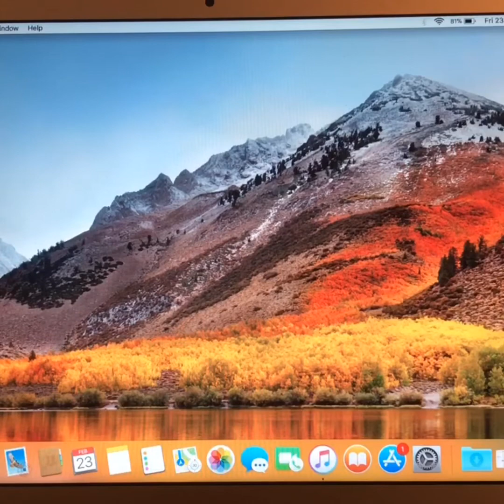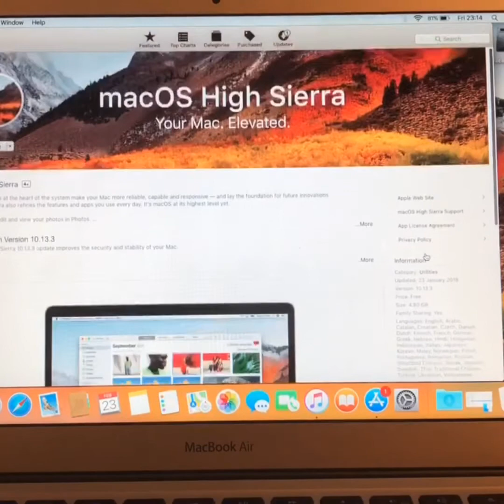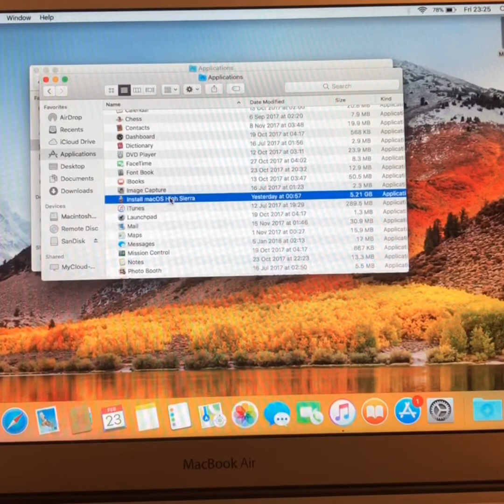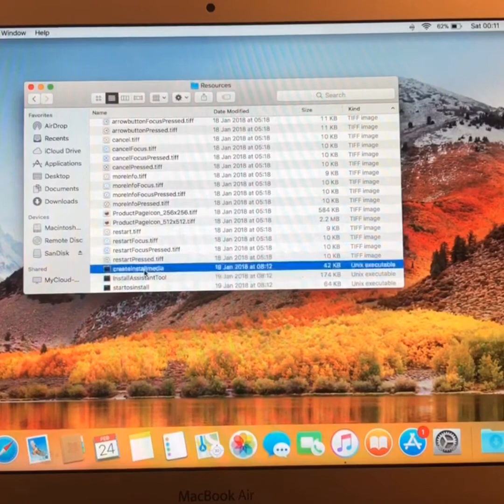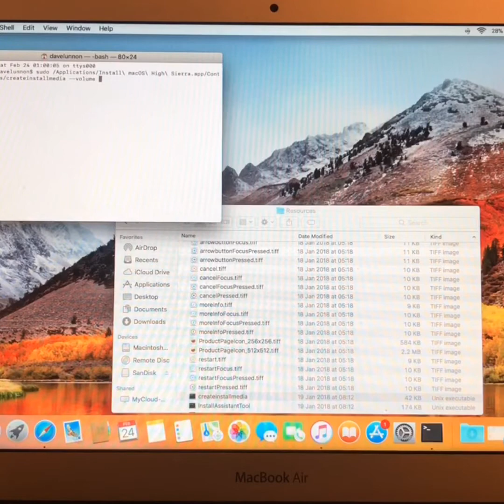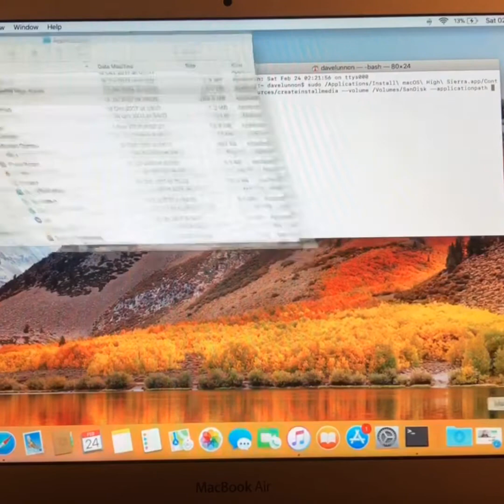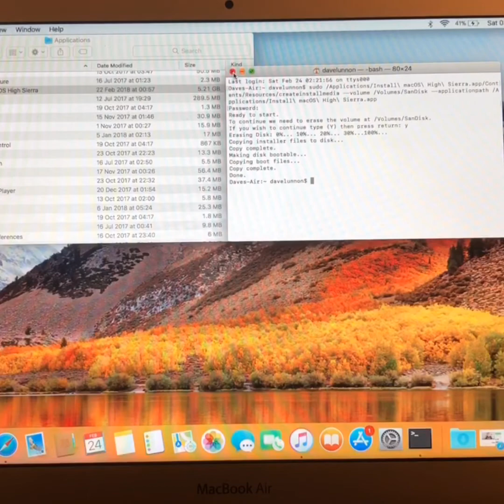How To Create A USB Copy Of Mac OS X High Sierra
Hello YouTube, I know I haven’t produced a video in a long time, let alone one based on a dated copy of Mac OS!! I was tracing the history of the media on my Computer & stumbled across this, so my sincere apologies if I have got the actual procedure wrong!!